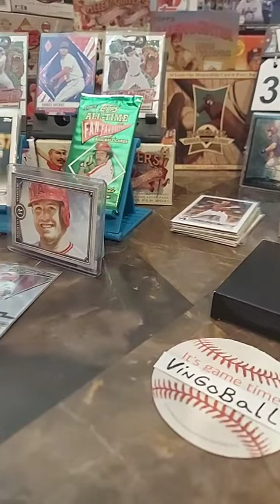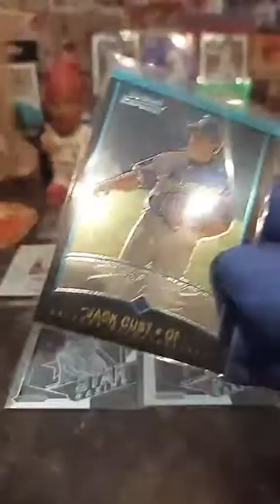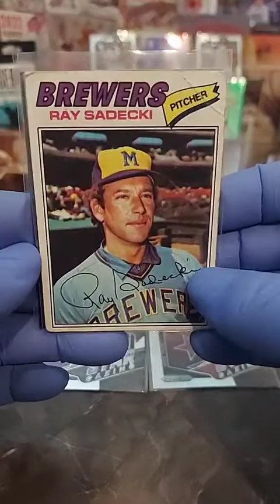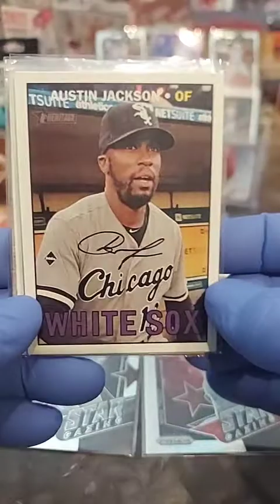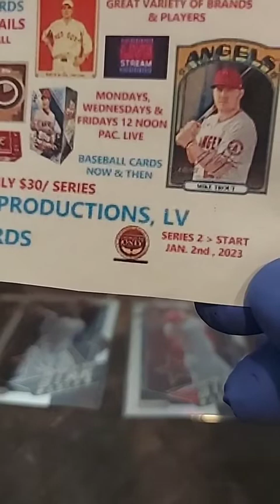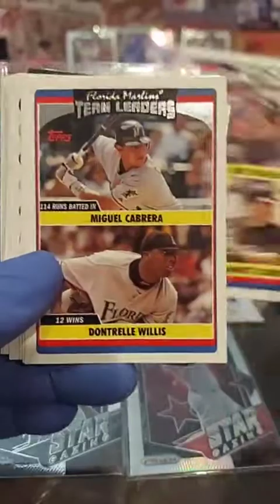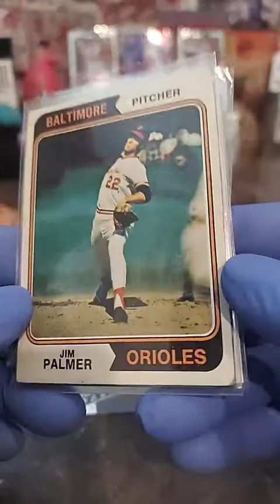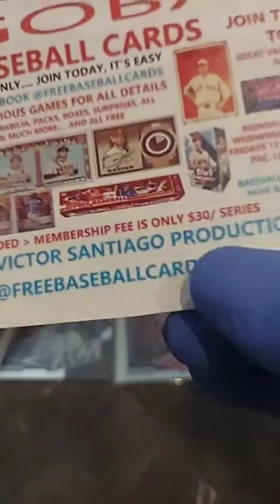VINGOBALL GAME 152 0F 170 FREE BASEBALL CARDS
ALL FREE FOR MEMBERS ONLY ... JOIN TODAY, IT'S EASY ... THOUSANDS OF GIVEAWAYS PER SERIES .. WATCH THIS AND ALL PREVIOUS GAMES FOR MORE INFO ... FREE BASEBALL CARDS PLAYING VINGOBALL FROM YOUR HOME